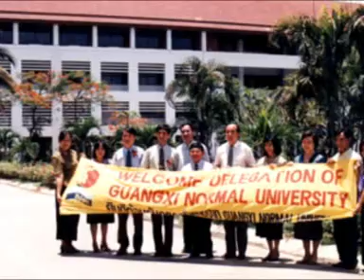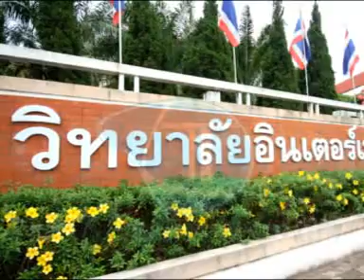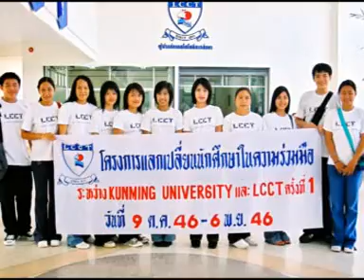Lampang College of Commerce and Technology (LCCT)